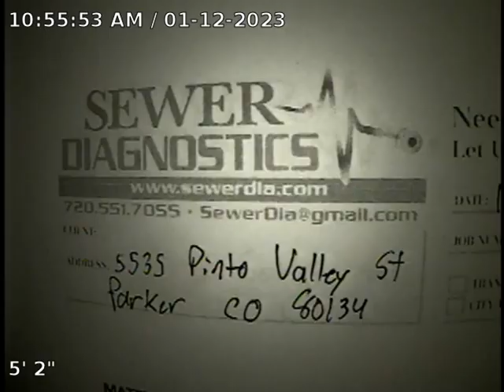Pinto Valley St Sewer